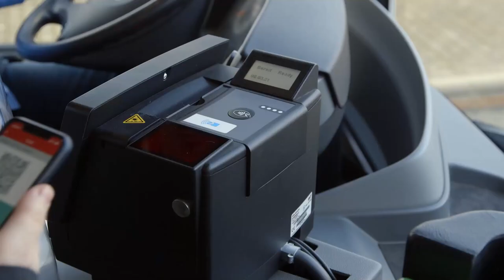Busfahrer (m/w/d) - Jenaer Nahverkehr